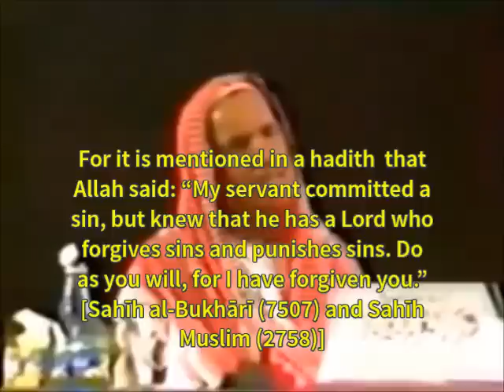"I Repent, Then Sin Again" - Shaykh Abdul Aziz Bin Baz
رحمه الله